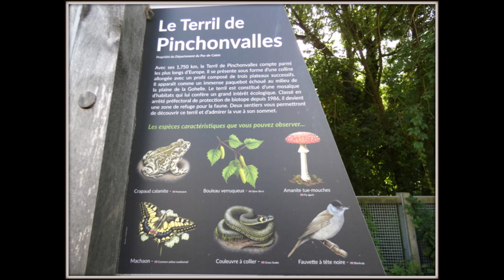Balade sur le Terril de Pinchonvalles